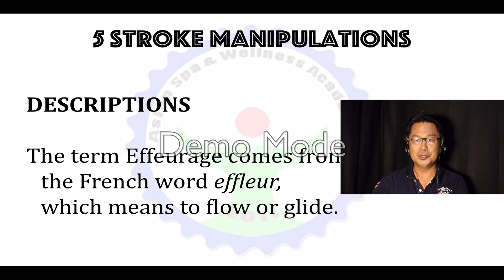REVISED DOH 5 STROKE MANIPULATIONS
Here is a sampler on the next project we have at AWSA to help promote and enhance skills of its students in preparation for the DOH oral and practical examinations in the next few days.-BBE